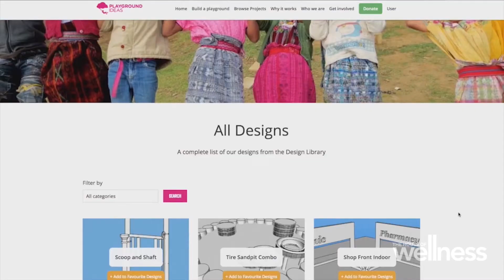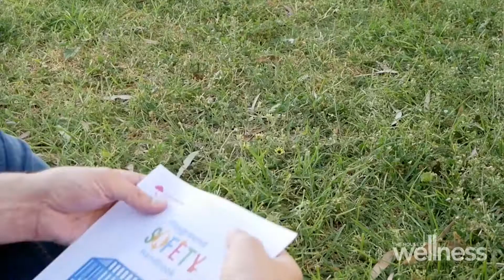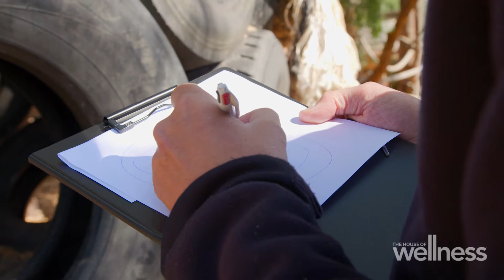The playgrounds being built globally for kids to succeed in life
World Playgrounds is a non-profit that support people all over the world to build playgrounds only using local materials. They provide free resources and guides online so that communities everywhere can create their designs. So far over 1400 people in 85 countries have used their resources to build playgrounds including Vietnam, the Philippines, Uganda, Nicaragua, Kenya and Guatemala

Playgroundideas.com.au is built around the idea that kids use play to explore ideas and relationships, and that therefore all children need easy access to quality play materials in order to succeed in life.

There are very few ‘playground ideas’ playgrounds in Australia as the safety requirements are incredibly stringent. Locally a lot of responsibility lies with councils - whereas overseas there is a much less red tape. In addition to supplying playground designs online, they also supply safety information.